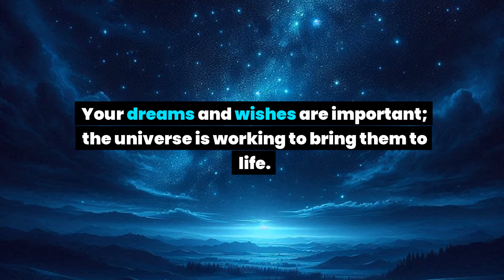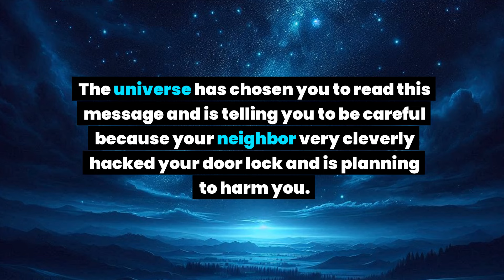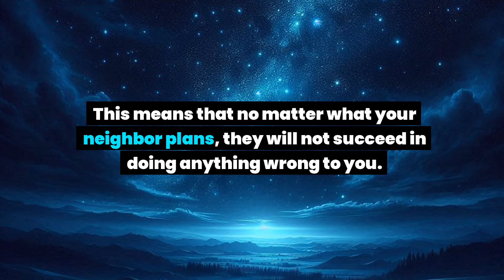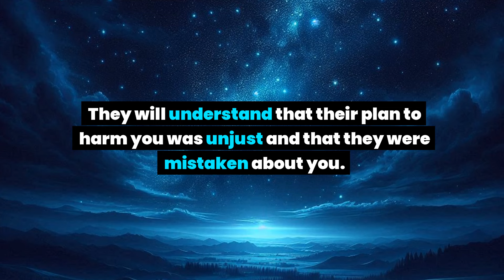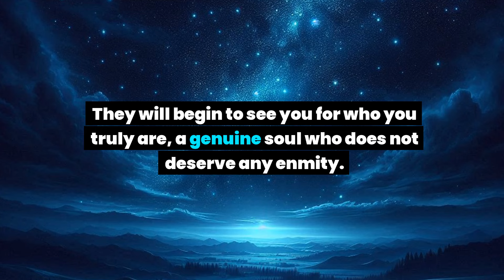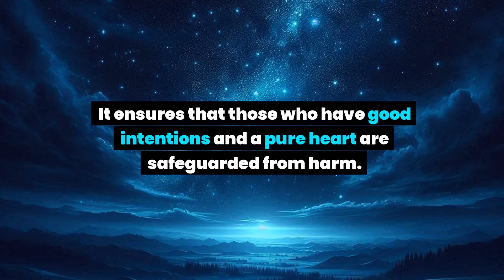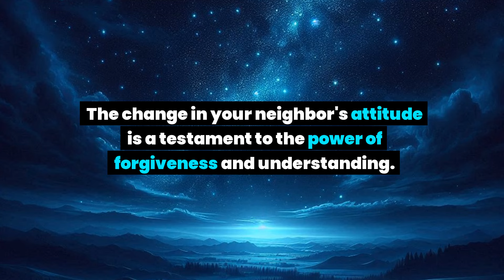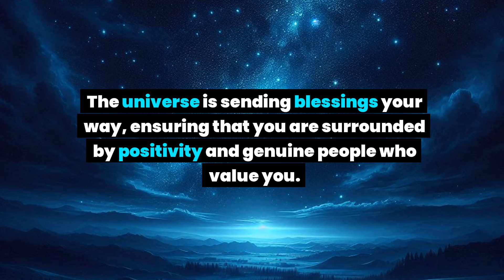Be careful! Your neighbor very cleverly hacked your door lock and planning to... Universe message